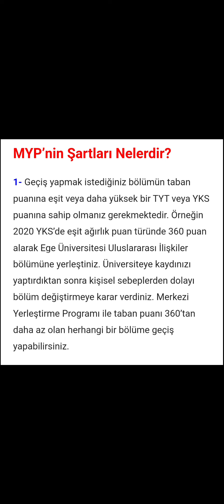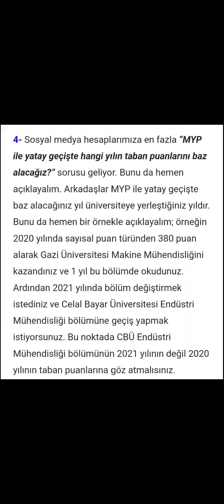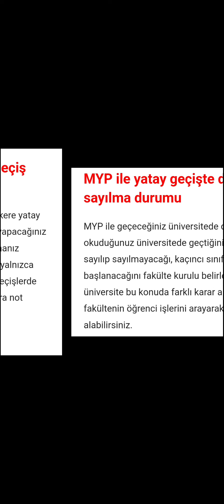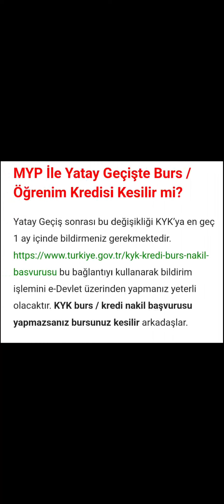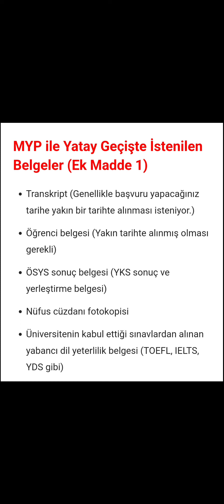2022 YKS TAYFA 🔥 ÜNİVERSİTE ve BÖLÜM DEĞİŞTİRME FIRSATI İÇİN BAŞVURU ŞARTLARI 🎯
ÜNİVERSİTE KAYIT ve KYK YURT-BURS BAŞVURULARININ UYGULAMALI ANLATIMLARI BU KANALDA OLACAK 🔥

. INSTAGRAM ➡️ ÖZGÜRCE REHBERLİK ⬅️
 Bekliyorum 🤗